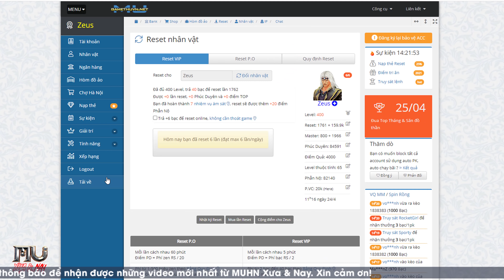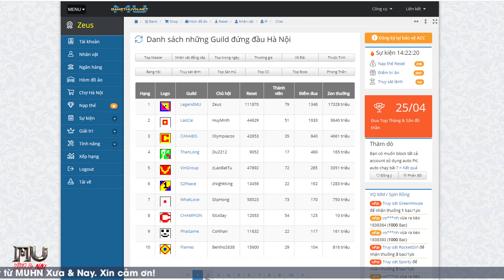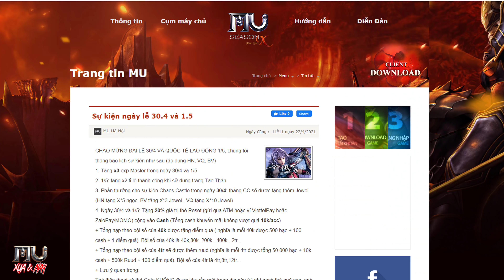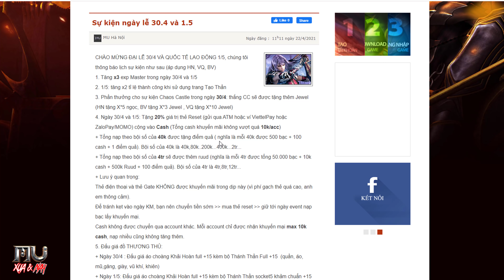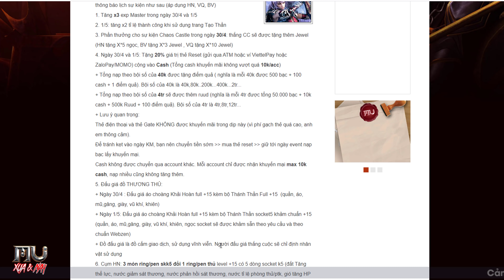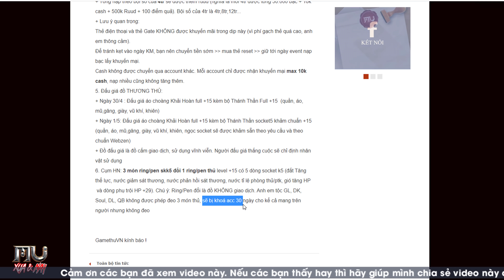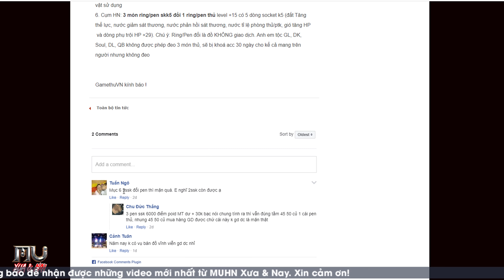[MUHN] Sự trở lại - Cập nhập các biến cố lớn của Cộng đồng Game MUHN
★ Cảm ơn các bạn đã theo dõi các Video của kênh MUHN Xưa & Nay
★ Để quay lại game các bạn có thể:
» Tải Game tại (Sever Hà Nội)
»    Để Giao dịch các giá trị ingame: Account - Bạc - Đồ đạc
★ Xin cảm ơn - Chúc các bạn có những phút giây thư giãn vui vẻ!